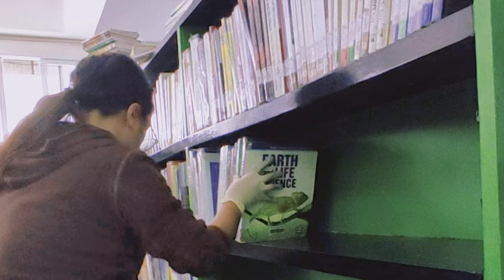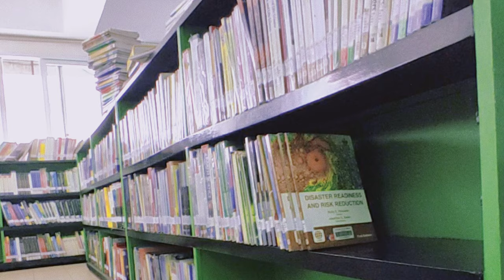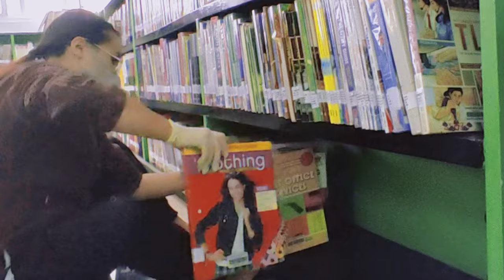A Day in the Life of a Librarian | Gladz Works | ASMR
Haluuu..

Time to do some shelving.
Shelving means placing the books used by library patrons in their proper order on the shelves.

I had to interfile these books from the other shelf.